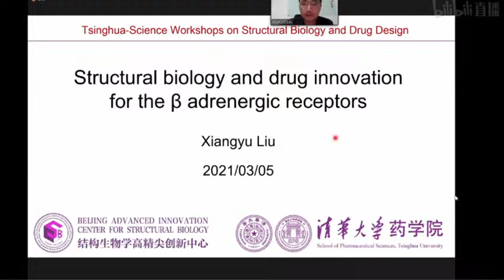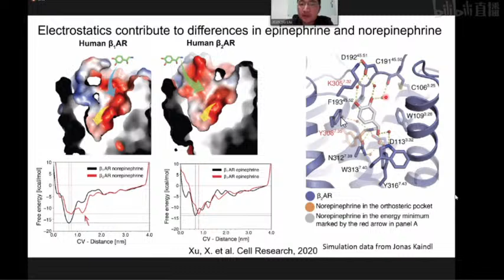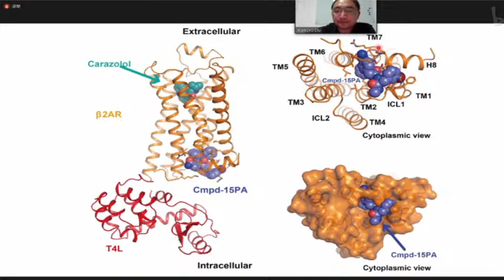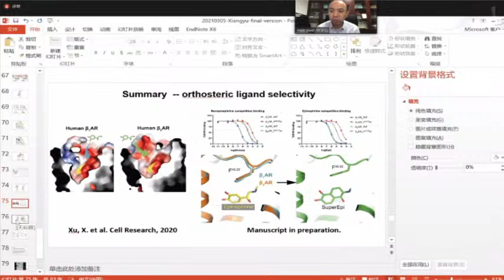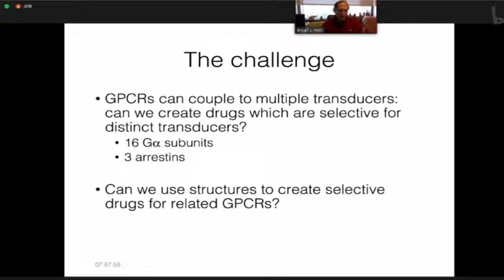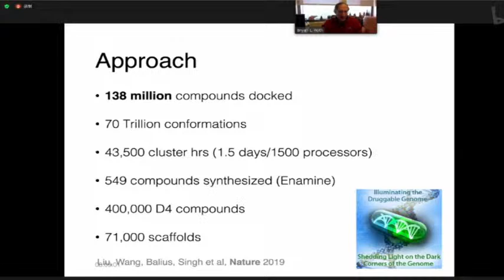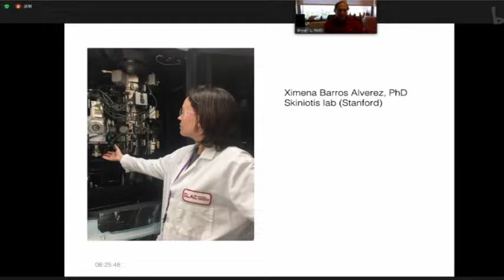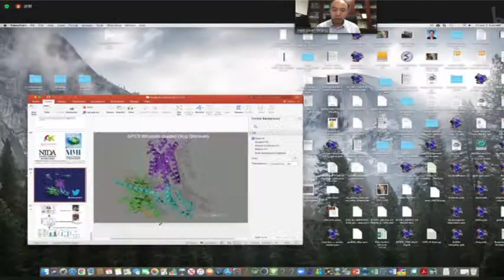Tsinghua-Science Workshops/4 - Structure biology and drug discovery targeted at GPCRs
科研云-科学前沿云讲座